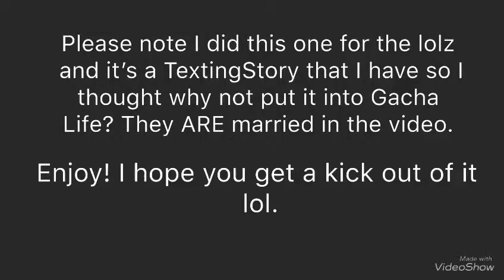Blue’s Pregnancy (Dust’s Reaction Gone Wrong!) (Dustberry)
Blue tells Dust that she’s pregnant, but Dust’s reaction was different than in her head, and what she expected. (Dustberry)